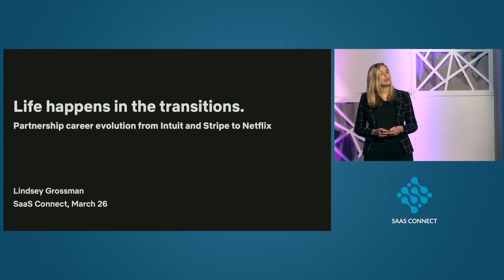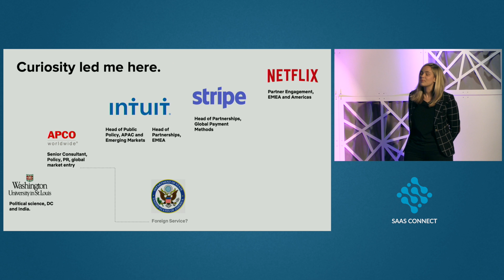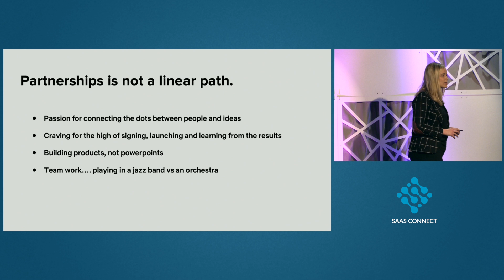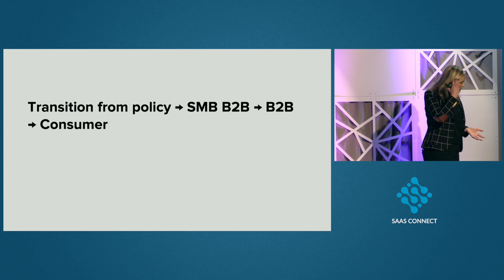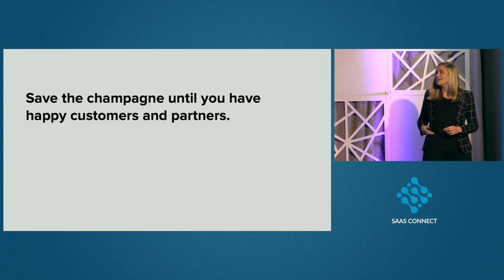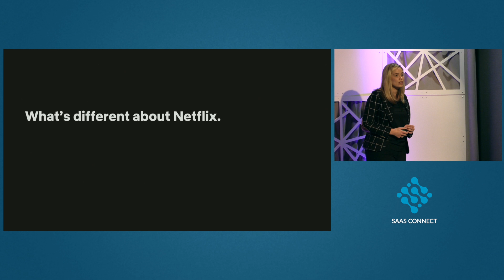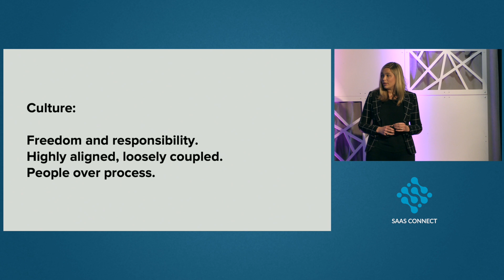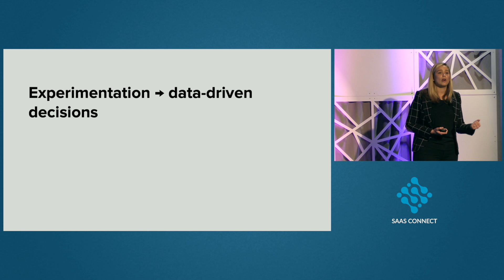Life happens in the transitions: Partnership career evolution (Lindsey Grossman, Netflix)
SaaS Connect 2019 (San Francisco, CA).

Life happens in the transitions: Partnership career evolution from Intuit and Stripe to Netflix.
by Lindsey Grossman, EMEA Partner Engagement, Netflix